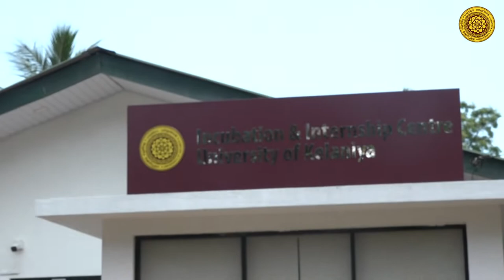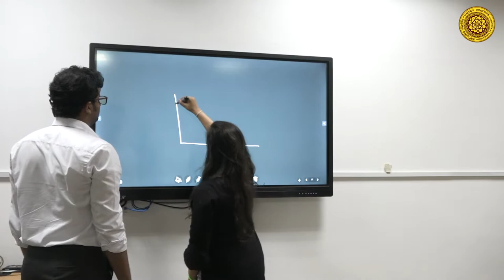Virtual Tour - Faculty of Commerce and Management Studies